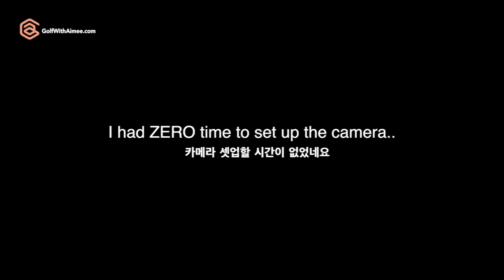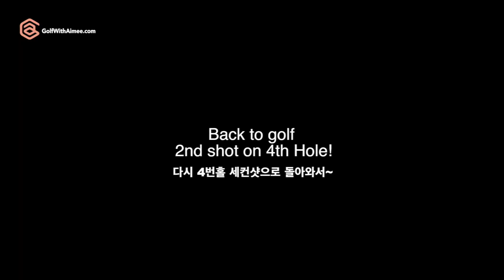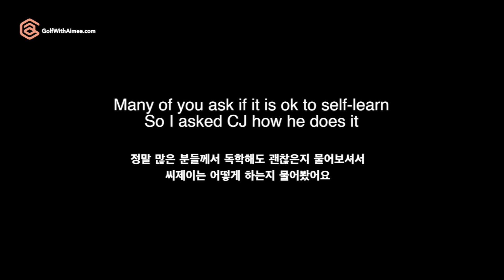Asian Tour Q School Interview | Golf with Aimee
I played golf at Industry Hills GC with our friend CJ Lee.
This was beginning of December 2018, he played in LA and then left for the Asian Tour Q School ten days after. Please watch to find out more about CJ Lee, and also find out how he did in the Q School.
오늘은 라운딩 나갔습니다~ 아시안 투어 큐 스쿨을 준비 중인 씨제이 리 와 함께 골프를 치며 인터뷰를 했습니다~ 큐 스쿨은 12월 중순-말 이었는데, 이 라운딩은 12월 초에 쳤습니다. 즐거운 라운딩 함께 보시며 씨제이가 큐 스쿨 에선 어떻게 됬는지 함꼐 알아볼까요?^^
한국말 자막 있습니다!

As a golf Youtuber, I was happy to hear that he self taught his swing through Youtube! How amazing does his swing look?
The younger generation has a trend of self teaching through youtube. (As we didn’t have access to youtube instructions growing up.) I believe it will continue to be that way!

저는 골프 유투버로써, 씨제이가 독학을 했다고 얘기를 해줬을때 너무 행복했습니다! 스윙이 너무 멋지죠? ^^
아무래도 제가 어렸을때는 유투브 골프 레슨이 활동화되지 않았었고, 이제부턴 더 더욱 씨제이 처럼 독학하는 프로들이 많이 나올것으로 예상이 되네요!

에이미의 SNS를 통해 소통하세요!

**Please note that I am not able to reply to some oversea’s email addresses from my end. Please let me know if there is a way for me to fix this! In the mean time please use gmail, hotmail, yahoo etc more widely used email accounts so I can reply to your questions!

혹시 더 궁금한점 있으시면
으로 오셔서 질문해주세요!
**naver.com 또는 hanmail.com 에 답장 전송이 안되네요 :( 질문후 답장 못받으셨다면 이메일 계정을 gmail hotmail yahoo 등등 보편화 되어있는 이메일 주소를 사용해주세요!

영상이 즐거우셨다면 “좋아요” 버튼 눌러 주셔용~
유투브 체널에 구독 버튼 꾹! 누르시고 자동 업데이트 받으세요!